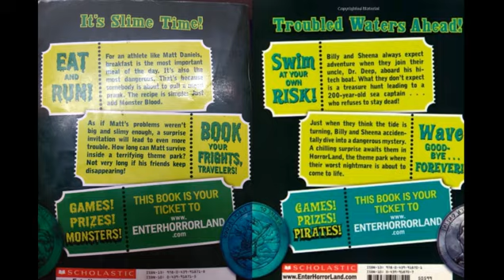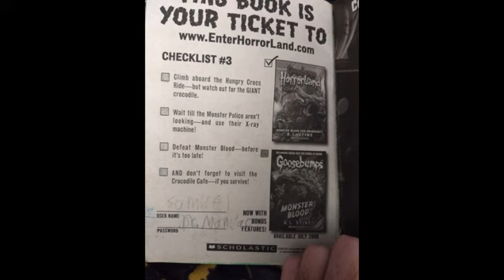Goosebumps Review #7 Monster Blood For Breakfast